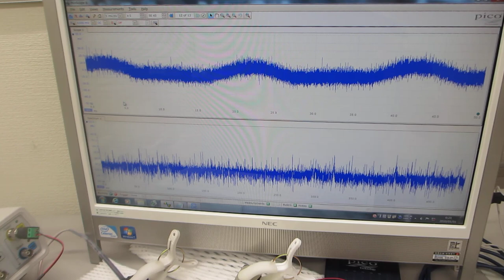スイープ発振によるメガヘルツ超音波制御実験ーー超音波の非線形現象ーー（超音波システム研究所）